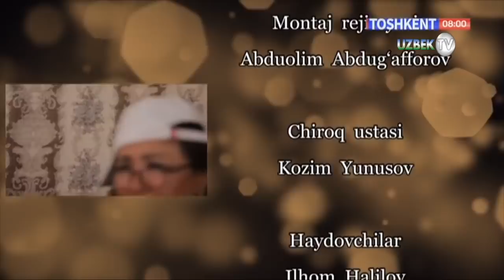"Ҳаёт чархпалаги ёхуд қайнона зулмлари"(Ҳаётий воқеа асосида) | Hikmatli dunyo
“Тошкент” телеканали
Муаллиф Мадина Мусажонова
Саҳналаштирувчи режиссёр Нодира Болбекова
Саҳналаштирувчи операторлар Жаҳонгир Муҳаммаджонов, Мирсултон Орипов
Монтаж режиссёри Абдуолим Абдуғаффоров
Овоз режиссёри Элдор Маннонов
Чироқ устаси Козим Юнусов
Ҳайдовчилар Илҳом Халилов, Рустам Нишонов
Техника тақсимоти Зулхумор Зокирова
Муҳаррир Муроджон Тўхтаназаров
Бадиий раҳбар Абдумўмин Абдусаматов
Ролларда:
Шамсиқамар Мансурова
Муқаддасхон Мамадалиева
Маъруф Қодиров
Малика Муҳаммедова
Анвармирзо Туропов
Гуландом Мелибоева
Дилдора Абдуллаева
Шоҳруҳмирзо Музаффарий
Муслима Саидискандарова